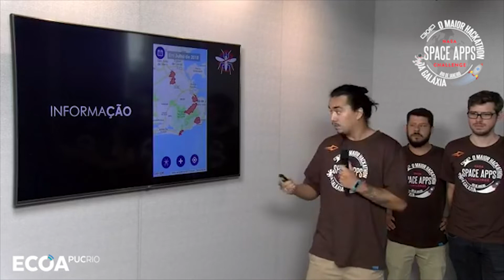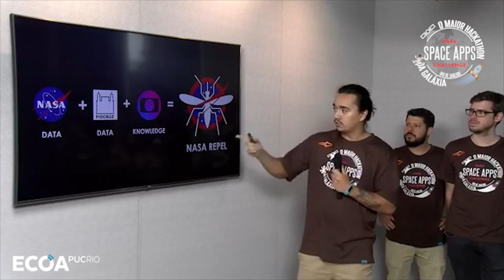Looking Globe-Ally: Nasa Space Challenge @ Rio de Janeiro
Pitch sobre o projeto desenvolvido pelo time de colaboradores da Globo no Nasa Apps Space Challenge @ Rio de Janeiro.